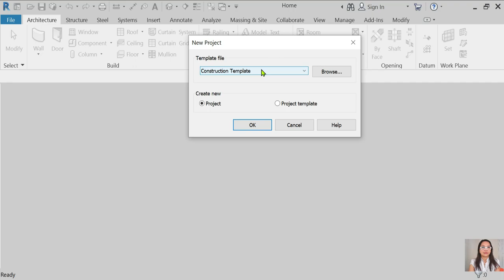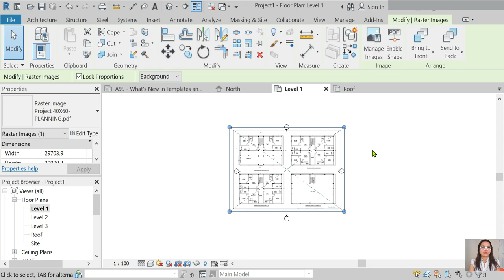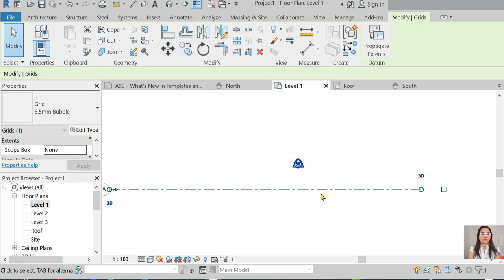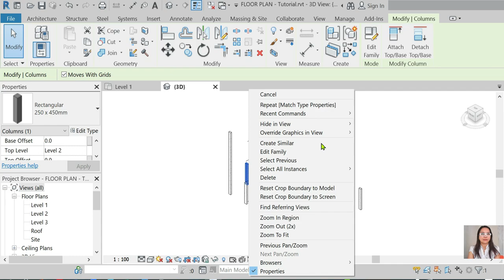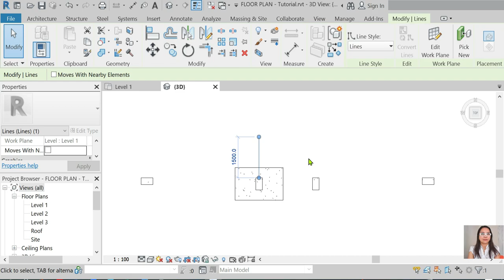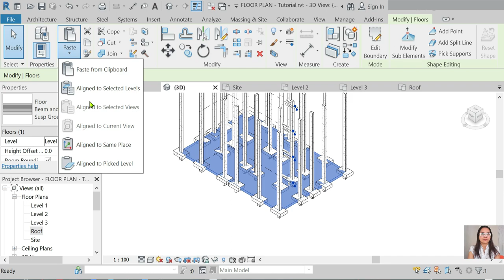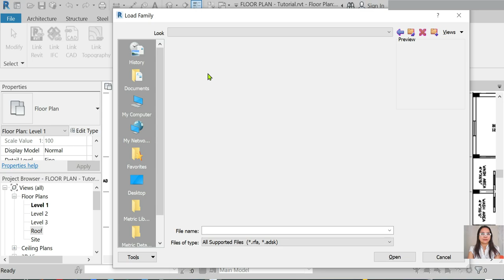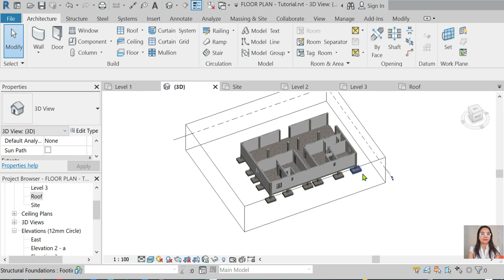TAGALOG VERSION - REVIT TUTORIALS P4 | Creating Floor Plans from Scratch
How to insert and trace over PDF file in Revit 3:10
How to dimension 8:11

TAGALOG VERSION - REVIT TUTORIALS P4 | How to Create Floor Plan from Scratch

Abangan nyo po ang marami pang Tagalog Version - Revit Tutorials 2022

Pwede po kayo mag comment kung ano Tagalog Version ng Revit Tutorials ang nais ninyo sa susunod na serye.

Tagalog Version Revit Tutorials is my mother tongue but i will create Bisaya and English in How to Start Modeling not just in Revit but also in Bentley and Allplan. BIM is not just Revit there are other BIM software that are very powerful 3D software.
Upcoming Topics in Revit Tutorials Sessions both in Bisaya and Tagalog Versions
- Revit Tips and Tricks
- Revit Beginners Guide
- Revit Tutorials on Creating Lines, Filled Region, etc.
- Revit Tutorials on Creating Floors and walls
- Revit Tutorials on Creating Massing Models
- Revit Tutorials on CAD, PDF and Image Links
- Revit Tutorials on Creating Sheets using Di-Roots
- Revit Tutorials on How to start and how to begin Modeling
- Revit Tutorials on all aspect of Modeling in Civil works
- Revit Tutorials on how its helps engineers and architects
- Bisaya and Tagalog Version
So keep in tuned... Rowena BIM Only

Rowena BIM Only -Tagalog, Bisaya Versions of Tutorial
Rowena BIM Only-Cooking
Rowena BIM Only -Family
Rowena BIM Only -Music
Rowena BIM Only -Livestream